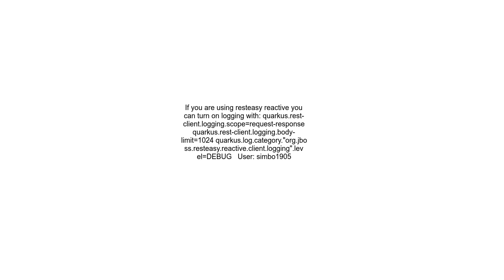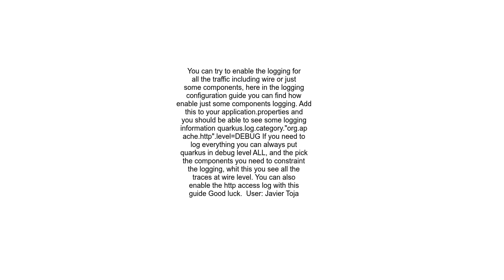Logging HTTP requests and responses in quarkus resteasy